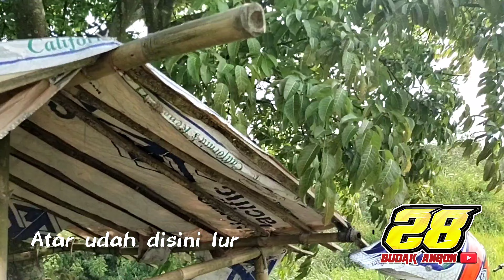Ngetrail Bareng M Atar Dibikin KO Semua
ngetrail bareng M Atar bikin KO semua